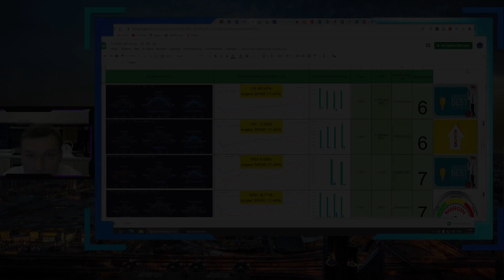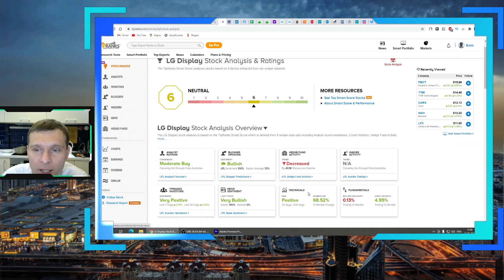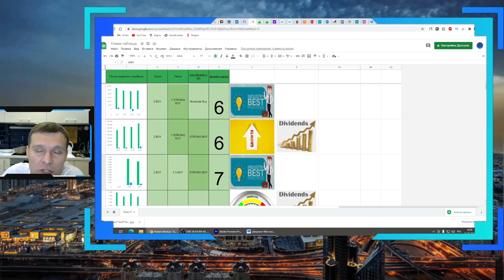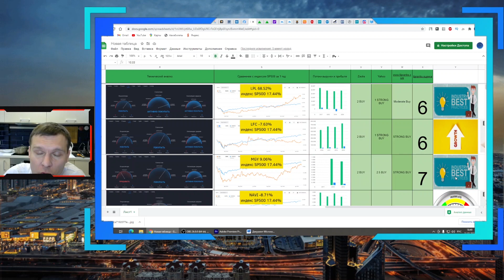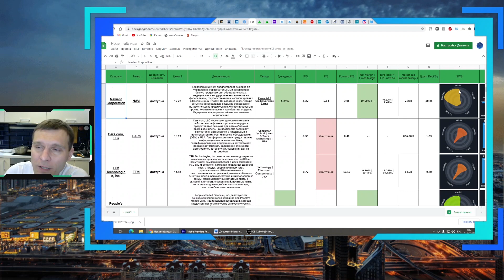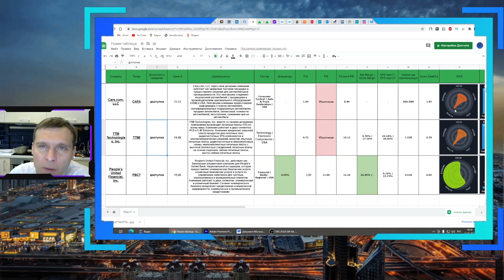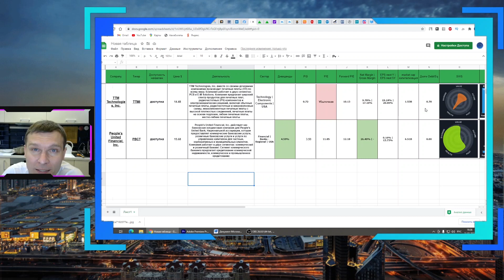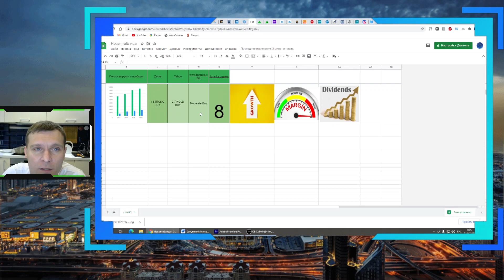ТОП 5 дешевых акции США для покупки в 2021 году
В этом ролике вы узнаете какие ТОП 5 дешевых акции США рекомендуют аналитики для покупки прямо сейчас

Вступление 00:00
LG Display Co., Ltd.   00:17
China Life Insurance Company Limited 02:22
Magnolia Oil & Gas Corporation  04:11
Navient Corporation  05:33
Cars.com, LLC 07:08
TTM Technologies, Inc.  08:36
People's United Financial, Inc.  09:56
Заключение 11:30